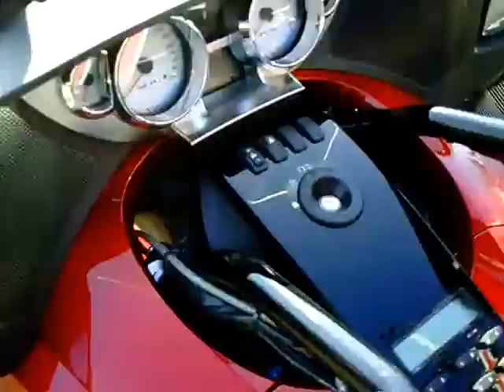Goldwing - essai polaris victory en Alsace 2015 - 1